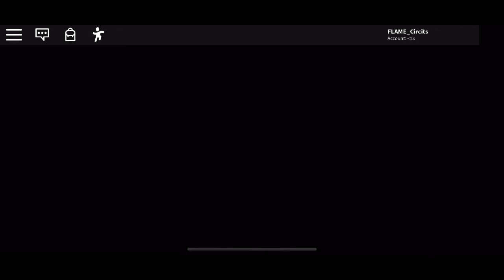I failed :( | Piggy chapter 3